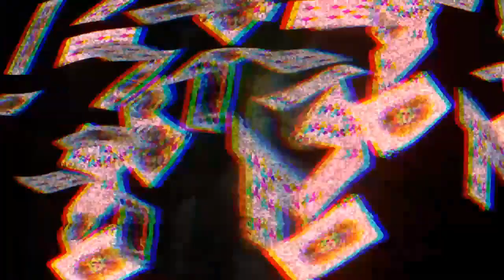DiCe CAMO LuLZ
Helping Others get the Black Dice Camo!

Shout out to M3rcury--68-- with the Battlefield Friends Server